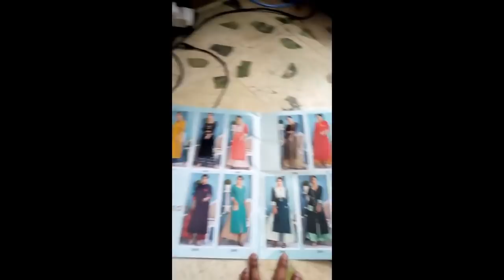Bundle collection from surat textile market to verification + packing + shipping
See whatsapp happening daily with EthnicSmart.com surat dispatch office.

80 to 100 bundles are collected from the market area daily, inspected for the count, piece matching. And then packed & made ready for shipping.

At present we are supporting close to 49000 shops across 2200 pincodes in India.